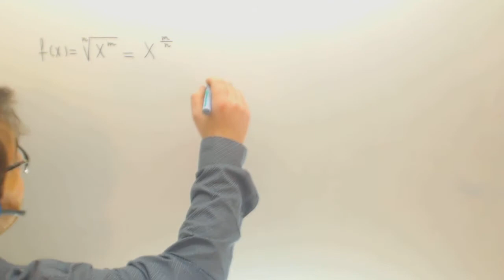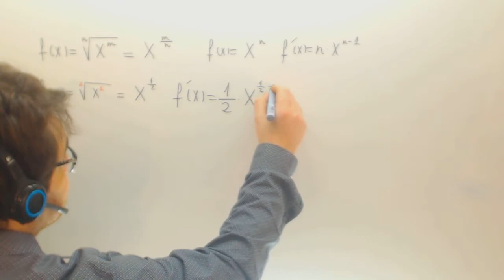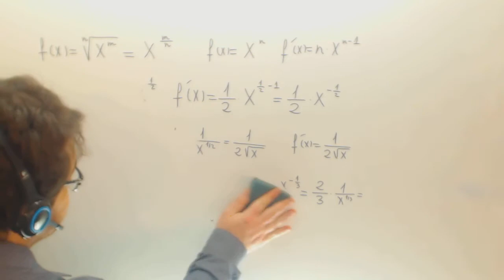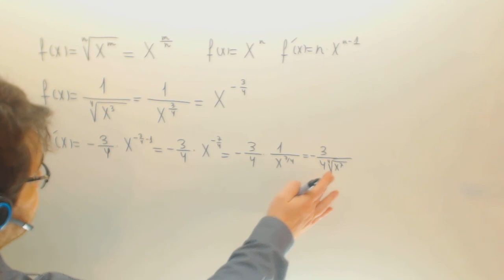Derivadas radicales Matematicas 1º Bachillerato Academia Usero Estepona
Derivadas radicales Matematicas 1º Bachillerato Suscríbete a nuestro canal en Youtube para ayudarnos a seguir creciendo Academia Usero en Estepona, el centro de formación con más vídeos en Internet del Mundo presenta